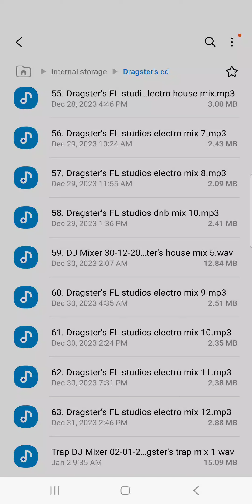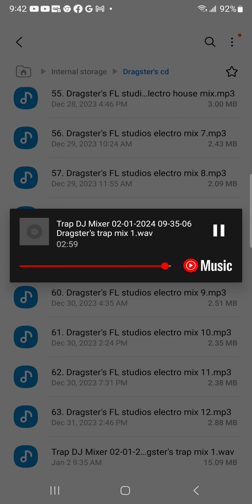Dragster's trap mix 1